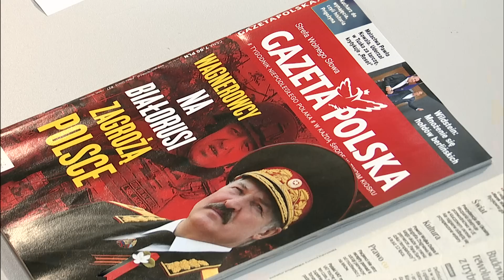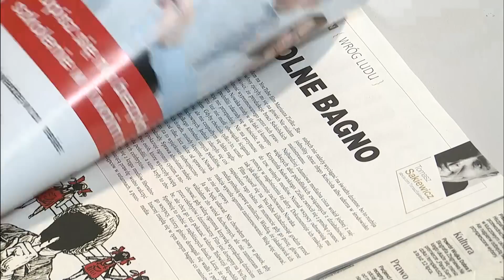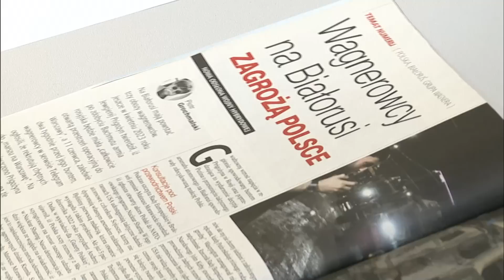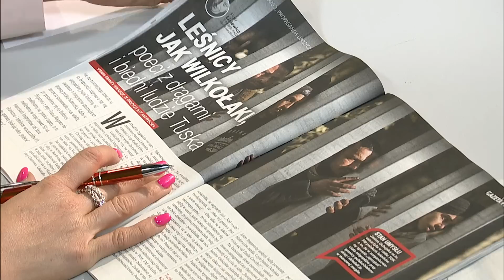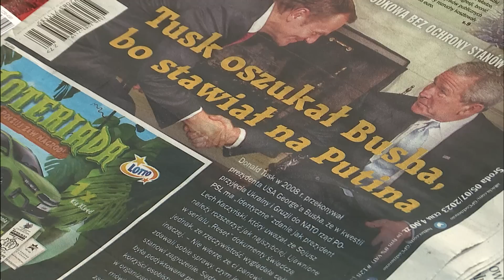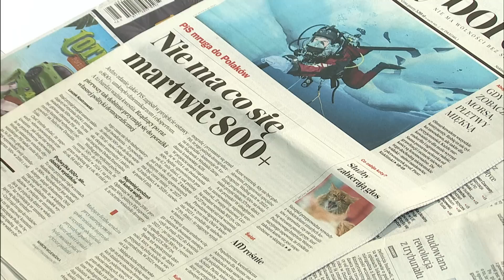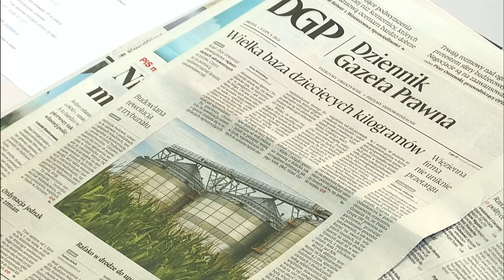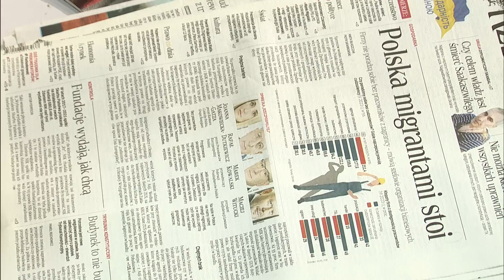Przegląd prasy 05.07.2023 | Polska na Dzień Dobry | TV Republika